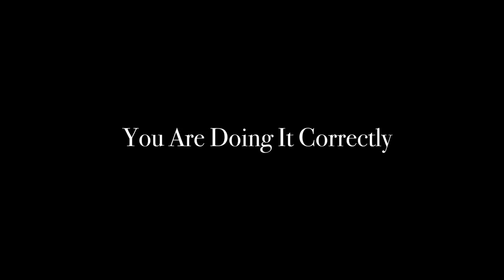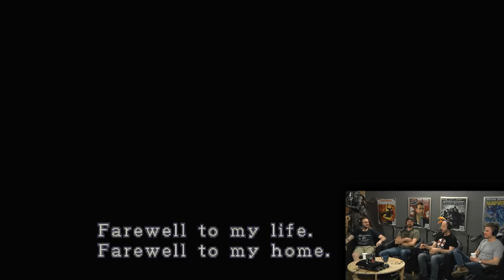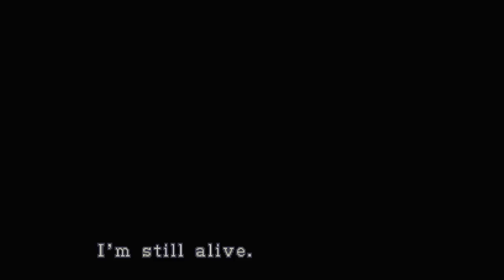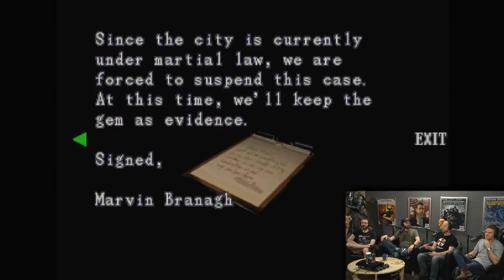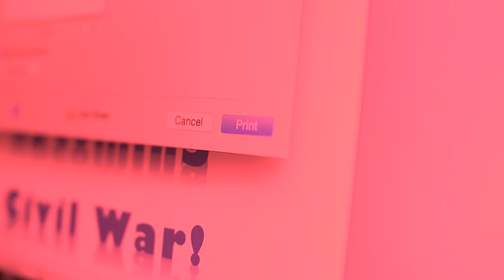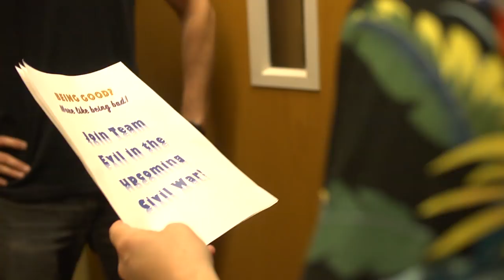Replay - Resident Evil 3: Nemesis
Tim Turi, Dan Ryckert, and Mike Mahardy join Andrew Reiner for a look at this survival-horror classic.